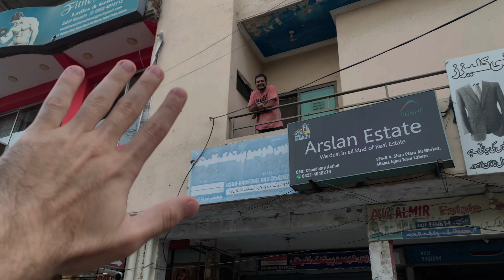Met a South African Broadcaster | Came Pakistan for Asia Cup 2023 Coverage | Babar Azam Virat Kohli?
WELCOME TO BUTT VLOGS. WE TRY TO ENTERTAIN EVERYONE WITH OUR CRICKET

KEEP SUPPORTING ME AND MY BOYS

COMMENT DOWN TO HAVE A MATCH WITH US

HOPE YOU LIKE OUR VLOGG ❤️